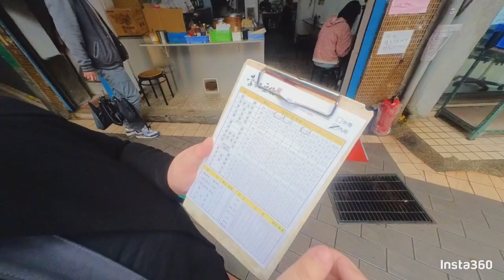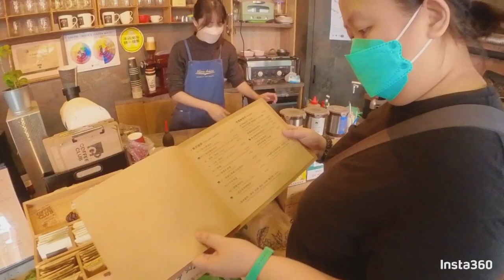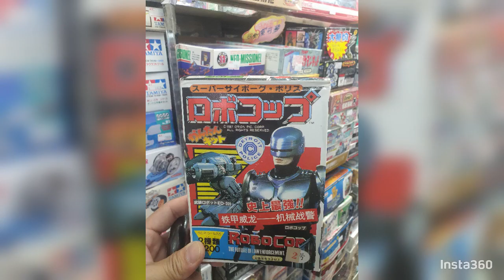Taiwan Breakaway Vlog First 24 Hours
spontaneous last min trip to Taiwan to fulfill a bucket list to experience Mayday new Year concert in Taiwan during winter.

since we are here, let's enjoy some food!

started first day dinner eating 10 different types of food in 2 hours.